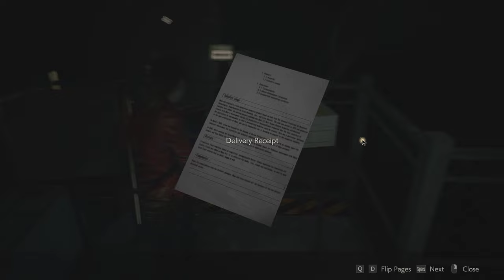Resident Evil 2 Remake Gameplay Walkthrough Claire's Story (A) S+ Rank Part 3